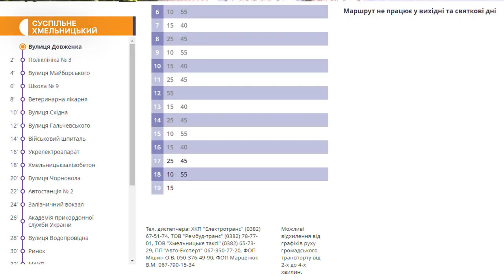Великогабаритні автобуси замість маршруток. В обласному центрі відновили №19 маршрут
З 21 липня на відновленому маршруті №19 «Ракове-Озерна» курсують великогабаритні автобуси замість маршруток. Про це «Суспільному» розповів виконувач обов’язки начальника управління транспорту та зв’язку Хмельницької міської ради Валерій Миколюк. За його словами, нині на маршрутах міста до півсотні великогабаритних автобусів. Детальніше – у сюжеті «Суспільного».